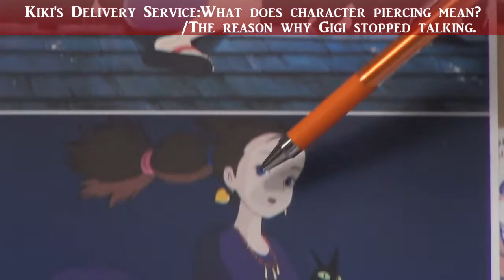Kiki's Delivery Service Commentary #7 : The reason why Gigi stopped talking.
OTAKING Seminar English DUB (clipping video)

How much do you know about Kiki's Delivery Service ?
Toshio Okada, also known as "Otaku King," will tell you that.
The next time you watch this movie, you will have a different perspective.